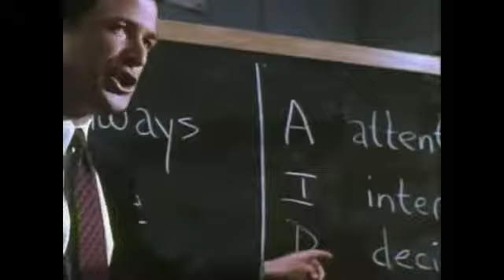Baldwinning (Alec Baldwin Re-composition)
Some fan art here. I don't own the rights to this footage but because I love the movie I wrote some music to the speech patterns... not an easy task and not done for any profit, only because I am an artist who lives in the human sewer of Los Angeles. A tribute to my early retirement.